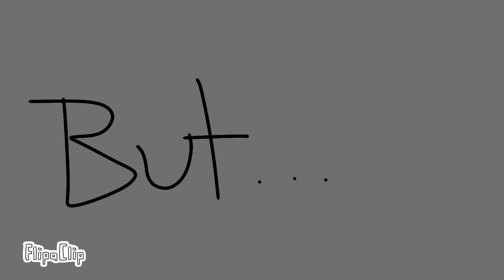Noms full game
Inspired by fnaf